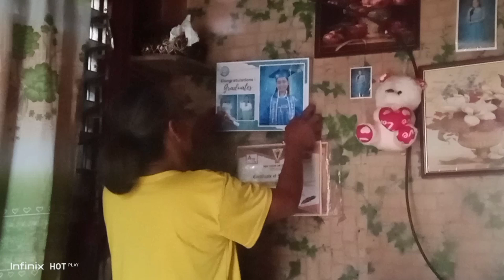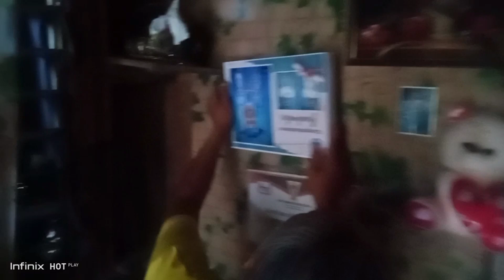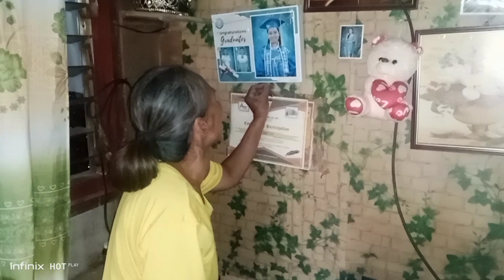The panday girl, my mother put the picture frame on the wall.